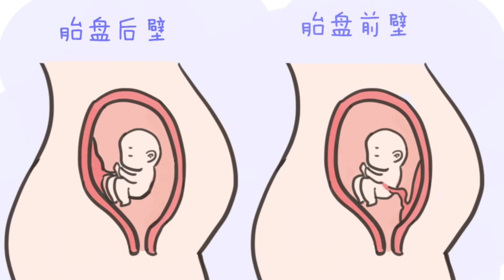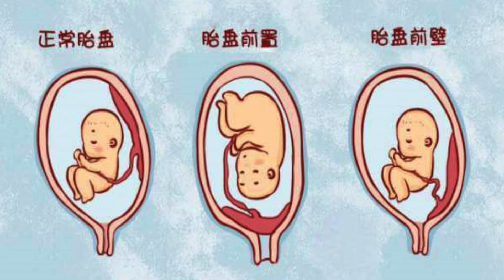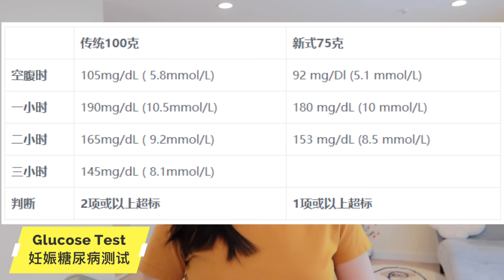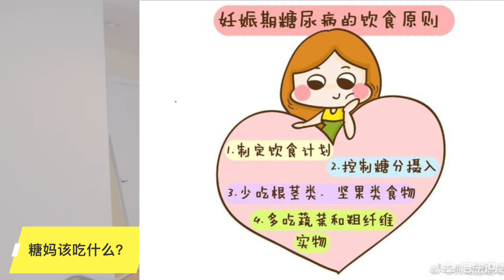【孕期】美国孕中期产检全攻略 | 大排畸 | 胎盘前置 | 妊娠糖尿病测试 | 如何控糖 | Anomaly Scan | Glucose Test | Second Trimester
如果喜欢这支视频的话请帮我点个赞或评论
这是对我最大的支持
爱你们❤️

接着上个星期的话题，今天想来给大家分享一下在美国孕中期的时候会经历的产检还有每次产检的目的。和孕早期担心胎儿稳定不同的是，这个时候妈妈可能会更加关注胎儿的生长和发育情况，所以这个阶段的有两个很重要的测试：包括Anomaly Scan 和 Glucose Test，也就是国内所说的大排畸和妊娠糖尿病测试。这两个也算是孕中期最重要的milestone了，今天我会根据自己的经历来跟你们解释和回顾一下原理，过程以及注意事项。

🔶 第三次产检 （Wk15-16)  #2:00 - 2:40
      关于胎动   #2:41 - 4:29

🔶 大排畸Anomaly Scan （Wk18-Wk20)    #4:33 - 11:02
      个人经历
      注意事项

🔶 第四次产检 （Wk24)      #11:06 - 11:57

🔶 妊娠糖尿病测试 （Wk24-28)    #11:59 - 18:40
      控糖饮食建议     #18:42 - 20:16